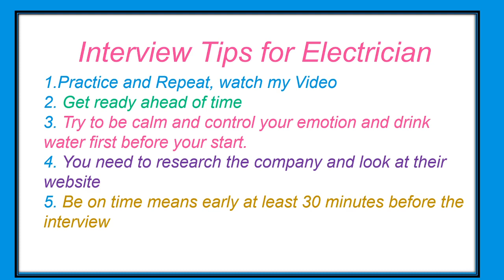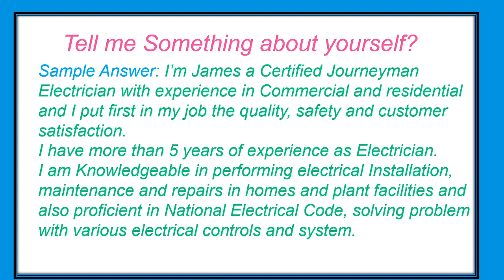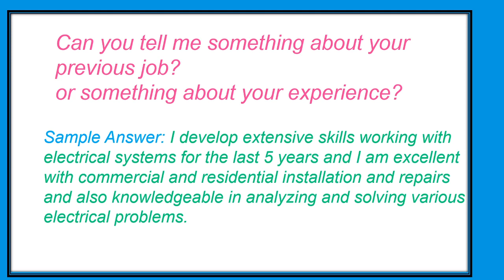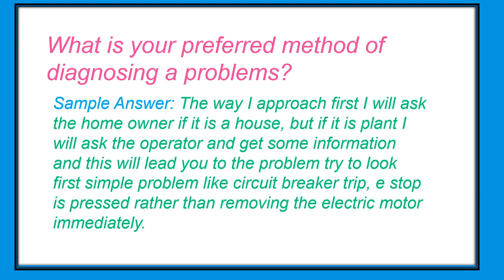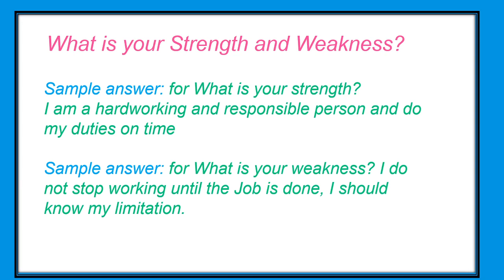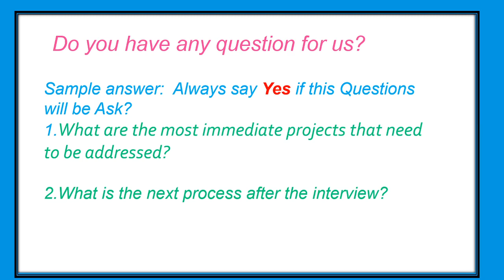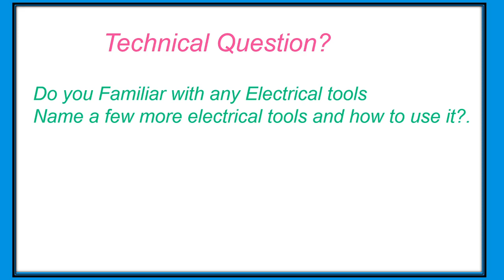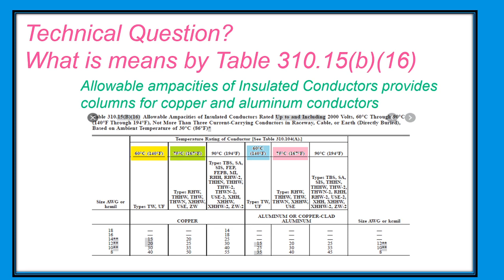Electrician Interviews Question and Answers- Part 1 (PLAYLIST in DESCRIPTION)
👉//Instrumentation and Process Control
👉Advanced PLC Hardware & Programming: Hardware and Software Basics, Advanced Techniques & Allen-Bradley

CAR EMERGENCY TOOLS
Emergency Safety Warning Frame 3PCS. $14 only
Portable Air Compressor Pump for Car Tires $45.99 to $27.99
Jump Starter 2000A Peak 12V Car Jump HEAVY DUTY from $59.99 to $44.99
First Aid Kit, 100 Pieces Water-Resistant $15.99 ONLY
9-in-1 Emergency Auto Tool with Flashlight $16 ONLY
Complete Guide for Electrician Interview Questions and Answers
This Electrician interview Question and Answer are very detailed and direct to the point very helpful for those electrician applying for the job

Electricians are tradesmen whose responsibilities are to design, install, maintain and troubleshoot electrical wiring systems. These systems can be located in homes, commercial or industrial buildings, and even machines and large pieces of equipment. Electricians work either inside or outside to make possible the use of lights, televisions, industrial equipment, appliances and many other items essential to life.